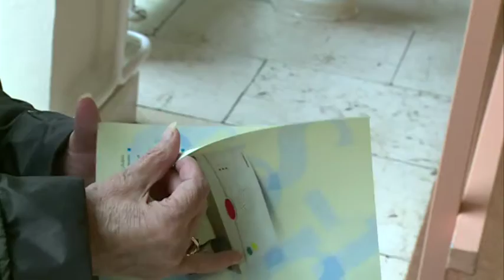S fon pre osamelých ľudí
Stredisko sociálnej pomoci mesta poskytuje osamelým ľuďom  službu takzvaný S-fón. S-fón má aj jedna nevidiaca klientka, ktorej už niekoľkokrát vnúdzi pomohol.